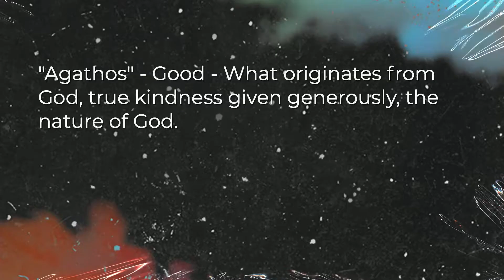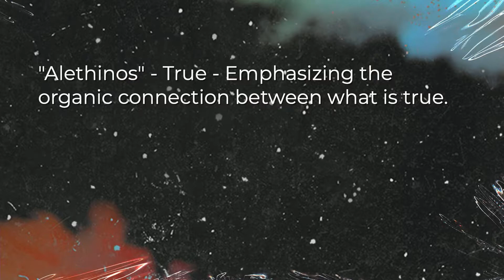Let Me Introduce You Part 4: God is Good - Javin van Kaam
God is good all the time, or so the phrase goes. However, do we really know what good is? James writes that everything that comes from God is a perfect and good gift. The same “goodness,' the Spirit of God that went before Moses, lives within us as believers. It reveals how God is for us and will never be against us or take good things from us. God is fully good and causes everything around you to work out for your good, leaving only one thing left for you to do - believe and receive His good grace.

"To obey God is to believe how good He is after He has convinced you by His love to do so.”

1 John 3:23 - “This is His commandment, that we believe in the name of His Son Jesus Christ, and love one another, just as he commanded us."